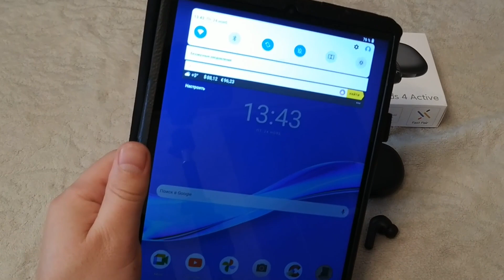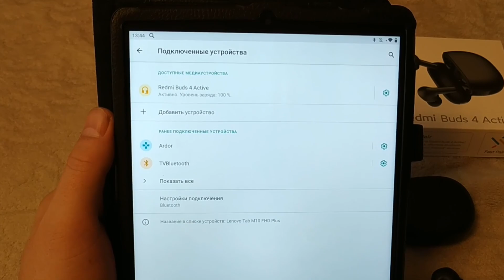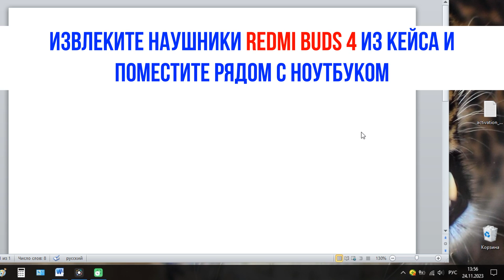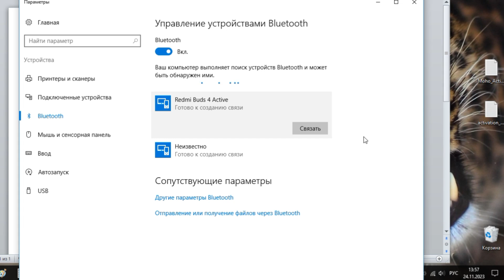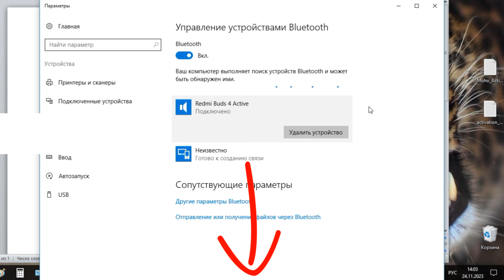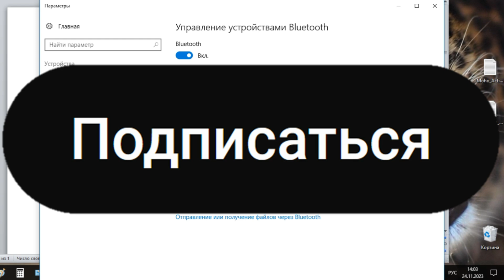Как пользоваться наушниками Redmi Buds 4 Active. Инструкция